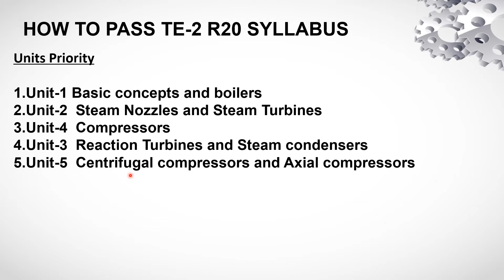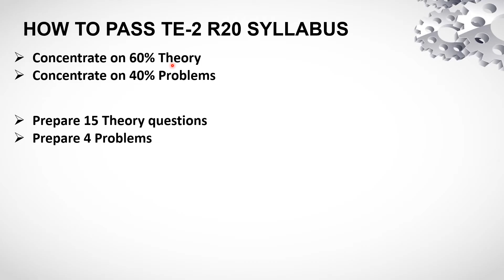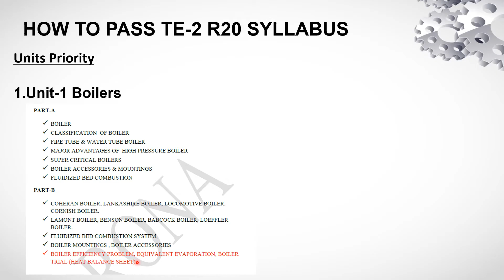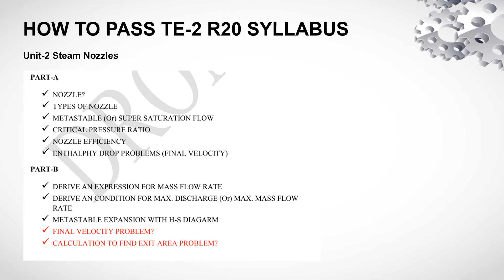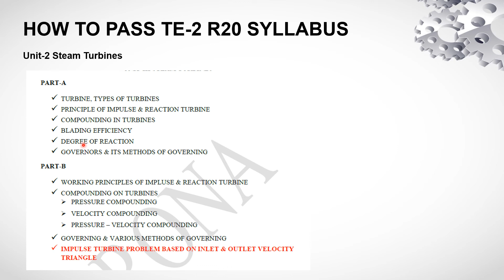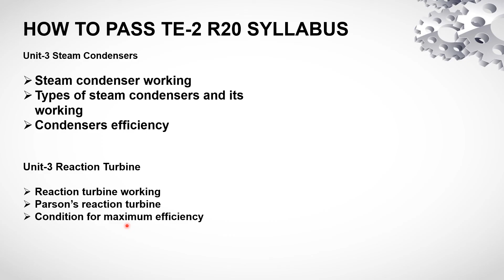How to pass Thermal Engineering 2 -Important questions